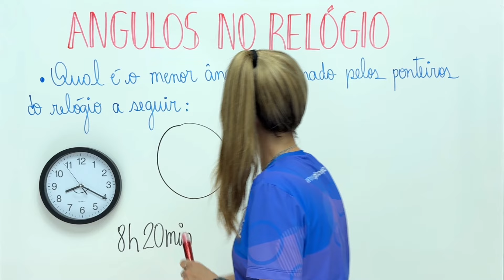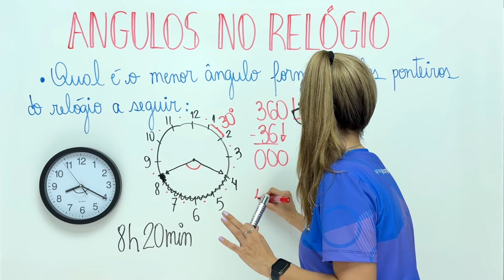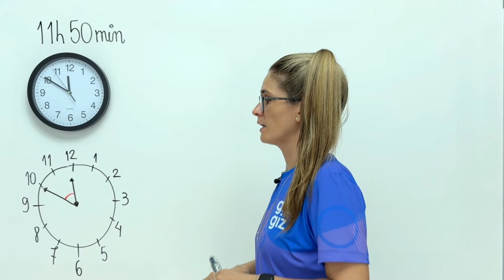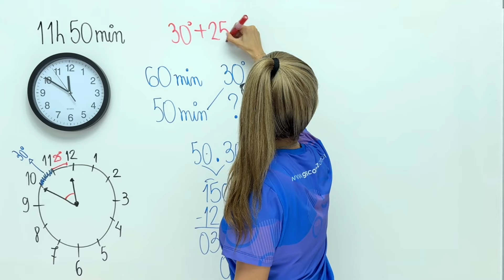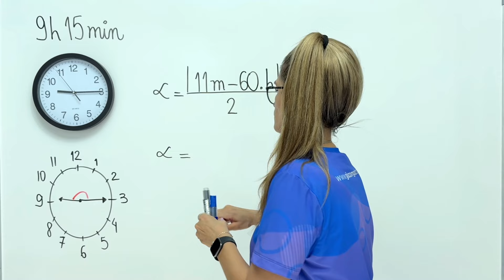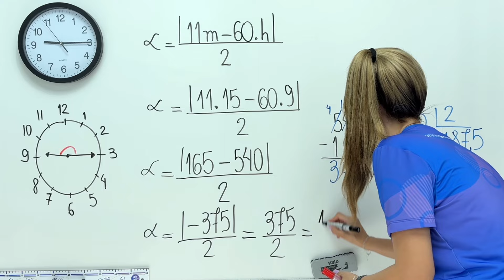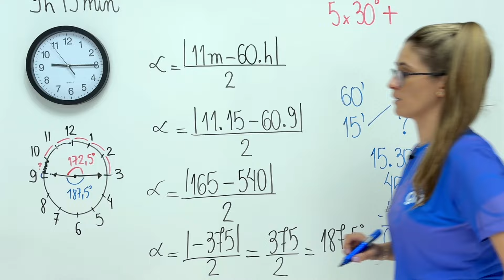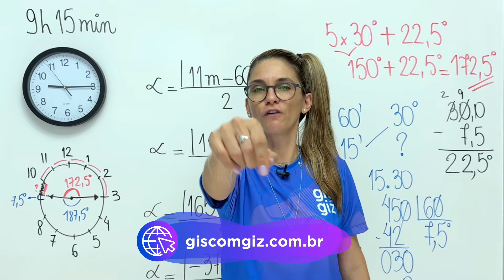ÂNGULOS NO PONTEIRO DO RELÓGIO | Graus no relógio | Geometria Plana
✅Já se perguntou qual o ângulo entre os ponteiros do relógio? Neste vídeo você vai calcular essa medida de forma simples e divertida!

Bons estudos 💜

Grande abraço,
Gis Bezerra.